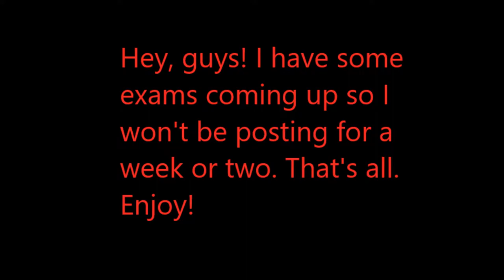Dusttale - The Murder (Megalovania) // Rama the Great Remix //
This is the Dusttale Megalovania , Rama the Great remix.

As explained in the video, I won't be posting for some time due to exams, but I'll come back with something I'm sure you guys will love!

Effect author credits:
Polar - K+OBV10U3_NINJA
Youlean Background MDL - Youlean